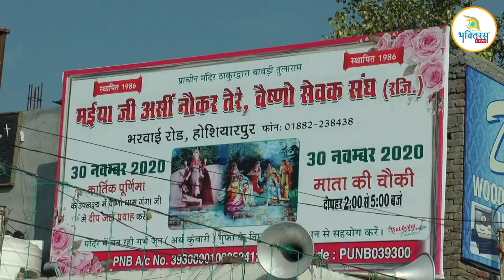गणपति गौरी लाल !! पवन जिंदल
कार्तिक पूर्णिमा ! मैय्या जी असीं नौकर तेरे ! श्री वैष्णो धाम ! होशियारपुर